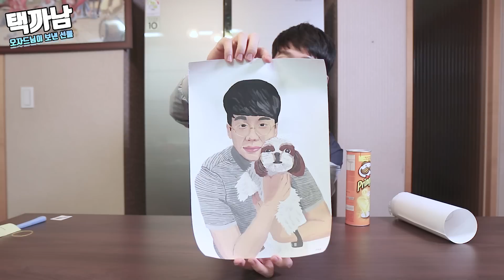보겸이에게 가조크가 보낸 눈물과 감동의 가슴 따뜻한 추억선물